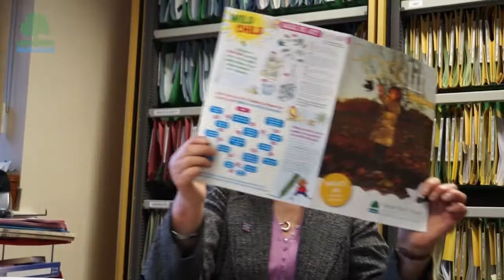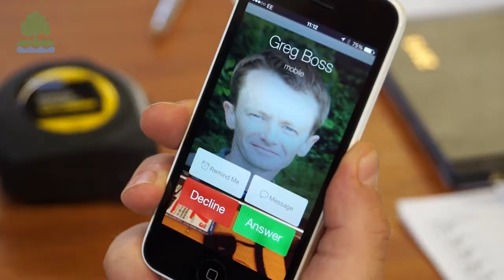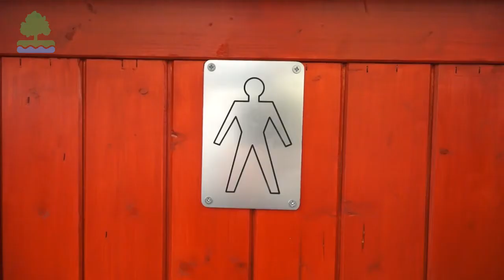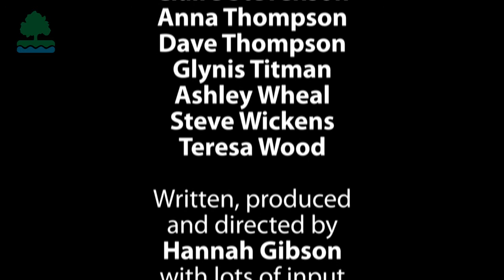Parklife, featuring the staff of the Nene Park Trust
Employees at the Nene Park Trust pay homage to Blur and the outgoing chief executive, James McCulloch.